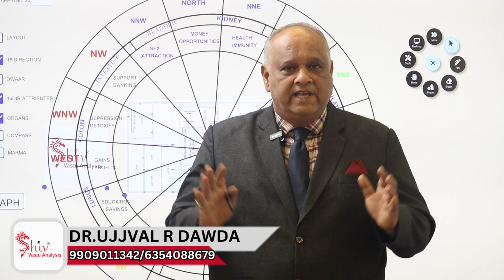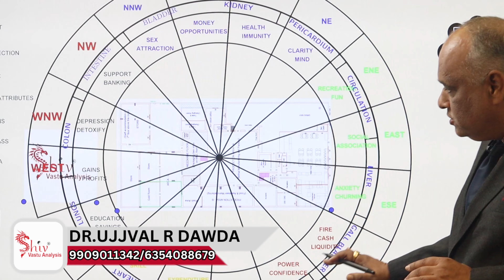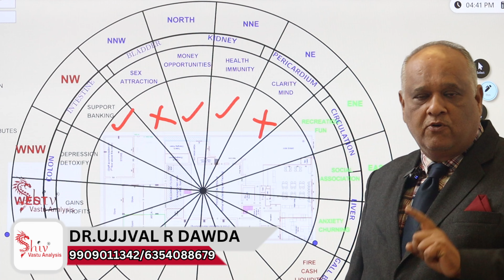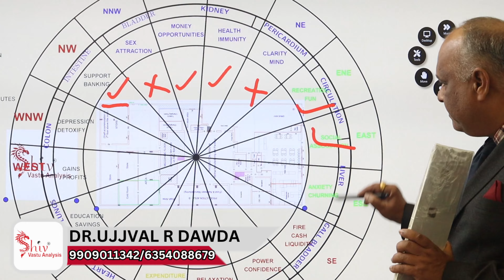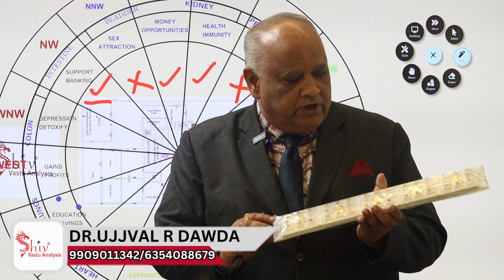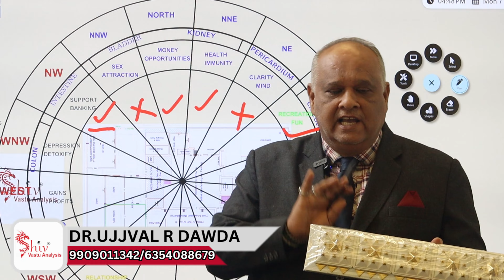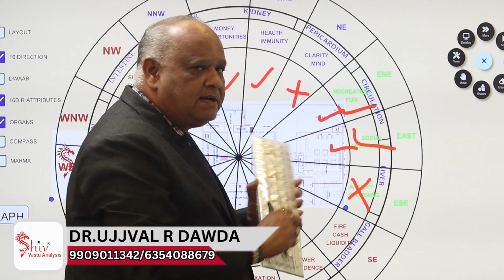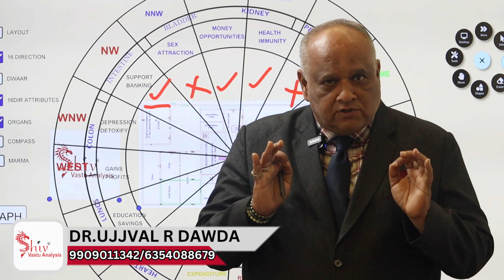Discover the Secret to a Prosperous Home with Main Door Direction According to Vastu Shastra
Shiv Vastu Analysis | One Step Ahead for Good Health and Wealth

🛕 Welcome to Shiv Vastu Analysis! 🛕
Unlock the power of Vastu Shastra to enhance your life and spaces with our channel. We bring 27 years of Vedic and advanced Vastu Shastra expertise directly to you, combining ancient knowledge with modern technology. Whether you're seeking to improve your health, wealth, or overall lifestyle, our videos will guide you every step of the way.

🌟 What We Offer:
Vastu Shastra Tutorials: From basics to advanced, learn everything you need to know about Vastu.
Site Visits: Real-life applications of Vastu principles in homes, shops, factories, and multi-story buildings.
Vastu Remedies: Practical solutions for Vastu dosh to bring positivity and prosperity into your life.
Design Solutions: Internal and external designs that align with Vastu Shastra, using tools like the 360 Aura Scanner and latest drafting software.

👉 Enroll in our online courses to deepen your knowledge and apply Vastu in your life

Follow Shiv Vastu Analysis across all social media platforms for more tips, insights, and live Q&A sessions.